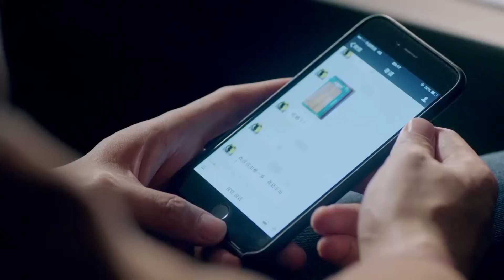渣男丈夫只顧和心機小三偷情，狠心將妻子兒子丟在樓下，看著兒子哭鬧不管不顧 💕 中国电视剧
JHYJXDD